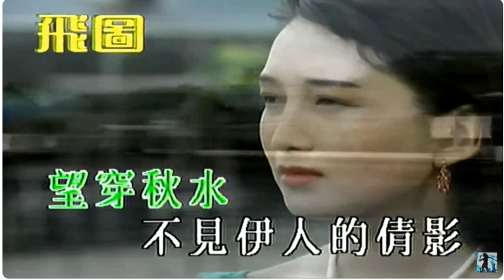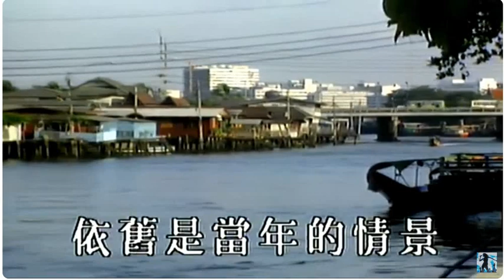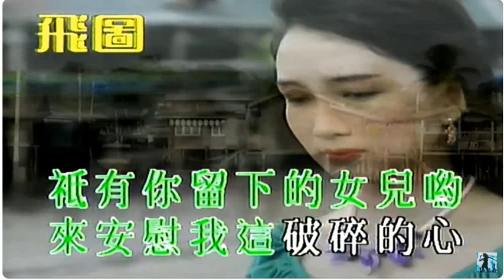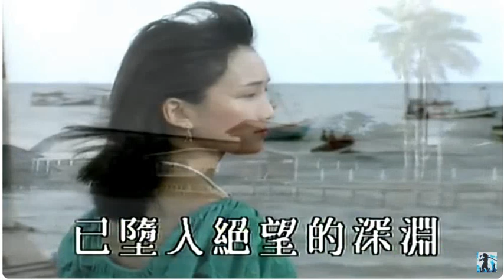JC Sun ok 秋水伊人Karaoke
秋水伊人Karaoke